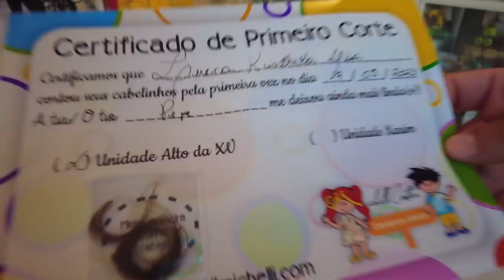PRIMEIRO CORTE DE CABELO DO LUCCA - FAMÍLIA LISA - BELLA LISA SHOW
Fala Galerinha, nesse vídeo mostramos para vocês como foi a experiencia de cortar o cabelo do Lucca pela primeira vez em um salão infantil, então se você gosta desse tipo de conteúdo não se esquece de deixar seu like e se inscrever no canal.

Familia Lisa - Bella, Lucca, Bruna e Tiago